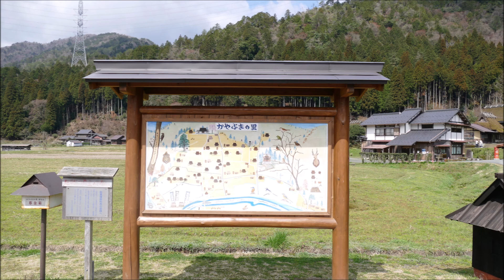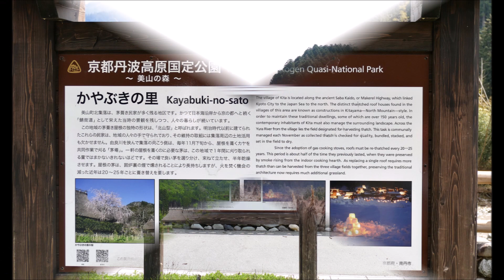京都観光 美山かやぶきの里（２０１９年４月１日）